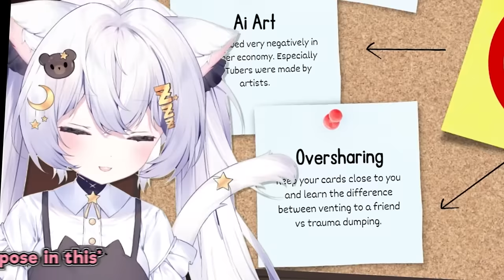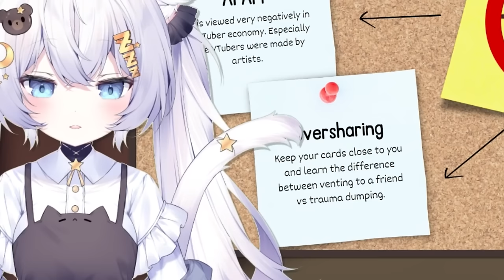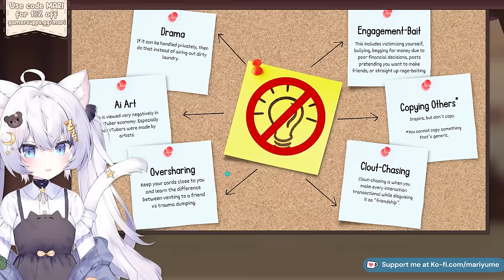Things to Avoid if You're a VTuber | Oversharing